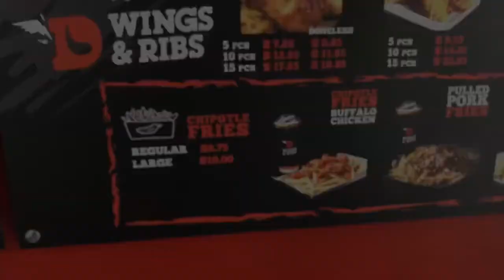WORLD OF WINGS D'S WINGS & RIBS SANTEE 2nd Video Ever Made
Enjoy our 2nd Wing Review from back in the Podcast Days!